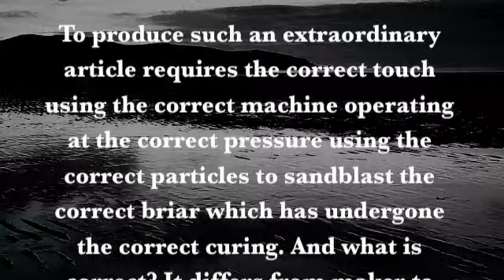Black Sands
A tribute to the humble black sandblast. My favorite pipe finish.